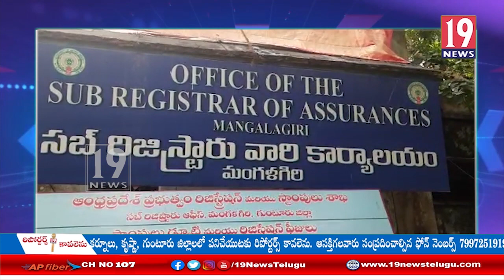మంగళగిరి రిజిస్ట్రార్ కార్యాలయంలో అవకతవకలు - గుంటూరు జిల్లా